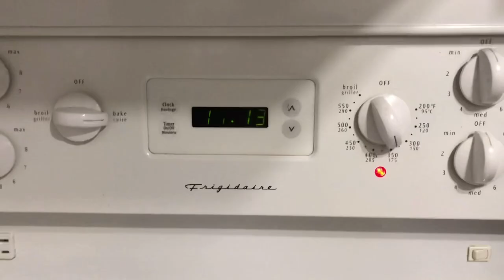How to make Glutinous Rice Flour Bibingka or Pininat or Tikoy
Filipino and other Asian countries traditional Cake made with Sticky Rice Flour or Glutinous rice flour. Perfect dessert or snack of  any occasion specially Christmas and New year or Birthday.
Ingredients:
1 pack glutinous rice flour
1 can evaporate milk
1/2 can condensed milk
1 tsp salt
1 can macapuno ( optional)
1/2 melted butter or soft butter

Toppings:
1/2 can condensed
shredded cheese any brand ( optional)

Preheat the oven 350F or 175C
Combine and mix all ingredients in a mixing bowl.
Pour the bibingka mixture over the prepared baking pan. bake it 1hour.Remove from the oven and spread the 1/2 can condensed on the top and put the shredded cheese and bake for another 15-20 mins until the cheese is melted and turn golden brown.
Remove from the oven and cool down 20mins slice and ready to serve.

Don't forget to likes, shares, comments and subscribes to our channel @francisscarlettignacio5955 for more videos' update .